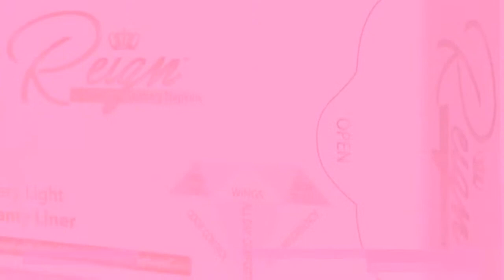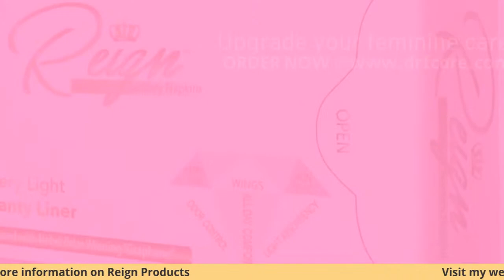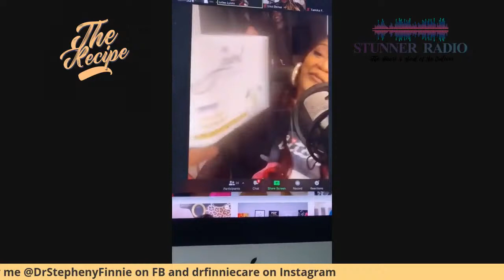The Recipe with Dr. Stepheny Finnie Episode 6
With Special Guest, Best Selling Author/Publisher Anna Black
5:00 PM EST/ 4:00 PM CST